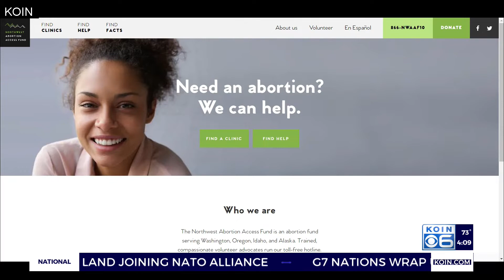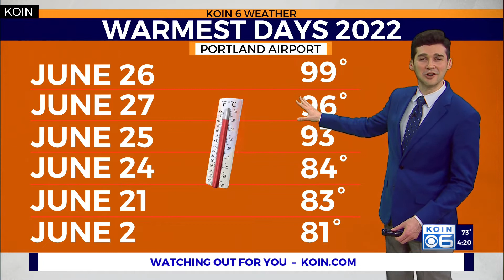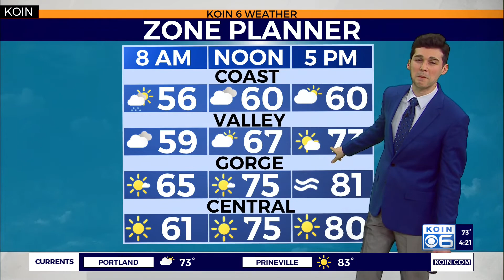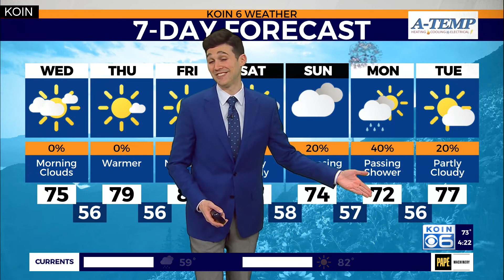Weather forecast: The marine layer returns for Portland Wednesday morning